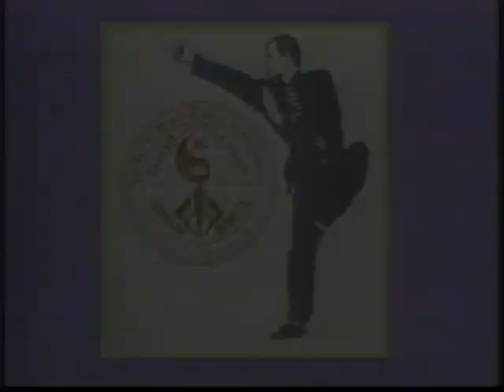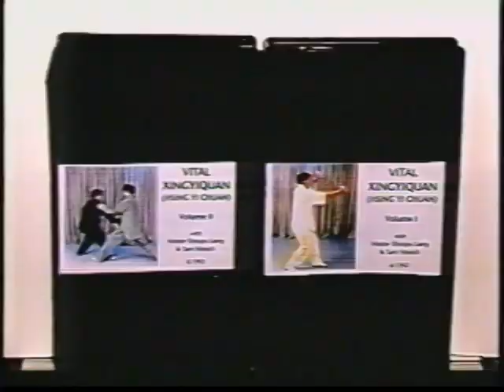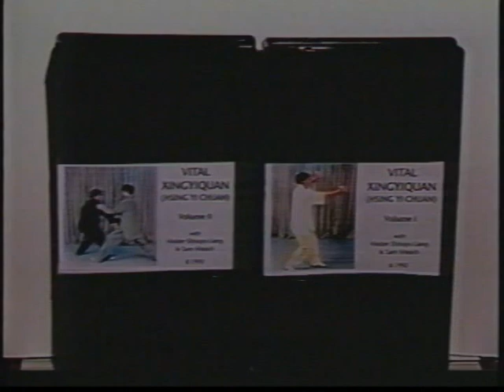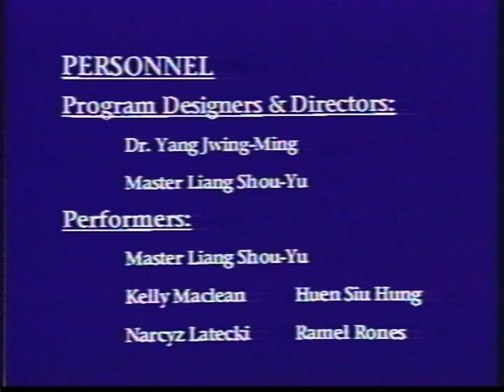Xingyiquan - The Twelve Animal Patterns - 形意拳五行十二形与应用